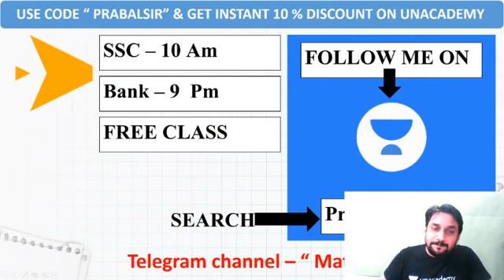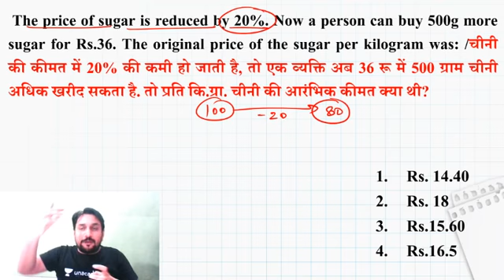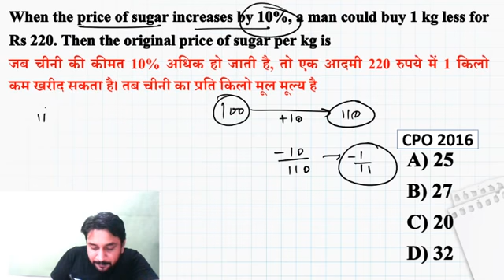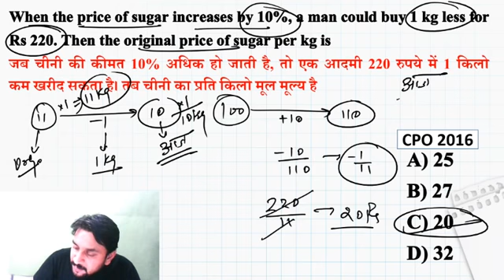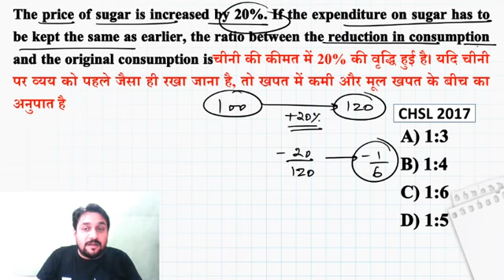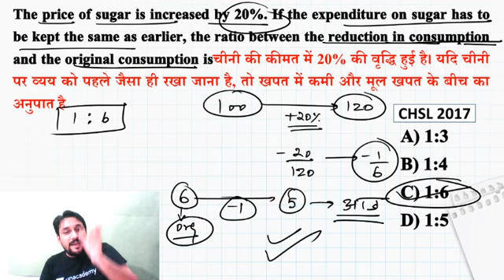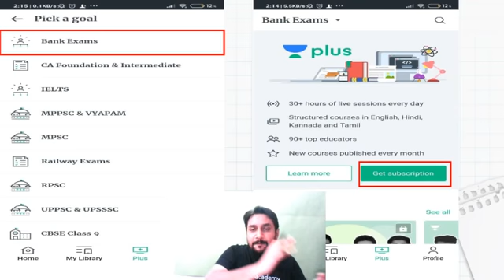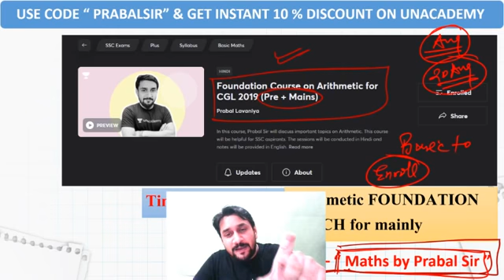Maths Short Tricks by Prabal Sir | Percentage Best Tricks | सबसे आसान तरीके से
Percentage Tricks | Maths Short Tricks by Prabal Sir | Percentage Short Tricks | wifistudy

✿ Morning Shows:
05:00 AM - Current Affairs Quiz Show by Bhunesh Sir
06:00 AM - Current Affairs Crash Course by Bhunesh Sir
06:15 AM - Reasoning Warm-Up Show by Deepak Sir
06:30 AM - One Word Substitution & Idioms by Harsh Sir
07:00 AM - The Hindu Editorial Analysis by Vishal Sir
07:45 AM - फटाफट English by Harsh Sir
08:00 AM - Current Affairs Show by Bhunesh Sir
08:40 AM - Vocabulary Show by Harsh Sir

✿ All Competitive Exams:
05:30 AM - Maths Short Tricks by Prabal Sir

✿ IBPS RRB PO/Clerk 2020:
09:00 AM - Maths by Akask Sir
10:00 PM - Reasoning by Radhey Sir

✿ RRB NTPC 2019-20 (CBT-1):
09:00 AM - General Awareness by Rohit Sir
09:30 AM - General Science by Neeraj Sir
10:15 AM - Reasoning by Deepak Sir
11:00 AM - Maths by Sahil Sir

✿ RRB Group D 2019-20:
12:00 PM - General Science by Priya Ma'am
12:30 PM - Maths by Sahil Sir
01:00 PM - General Awareness by Bhaskar Sir
01:30 PM - Reasoning by Hitesh Sir

✿ IBPS RRB PO/Clerk 2020 (Prelims) Crash Course:
02:00 PM - Reasoning by Puneet Sir
03:00 PM - English by Vishal Sir
04:00 PM - Maths by Arun Sir

✿ All Exams Daily Live Quiz:
05:00 PM - General Awareness by Sushmita Ma'am

✿ SSC/Banking/All Exams
05:00 PM - English by Aisha Ma'am

✿ Daily Current Issues:
05:45 PM - Current Issues by Krati Ma'am

✿ All Competitive Exams:
07:00 PM - GA/Current Affairs by Bhasker Sir

✿ SSC CGL 2020 Foundation Course:
06:00 PM - GK by Priya Ma'am
06:30 PM - Reasoning by Deepak Sir
07:00 PM - English by Sandeep Kesarwani Sir
08:00 PM - Maths by Dhasu Sir

✿ SSC JE 2019-20 (Technical) Crash Course:
03:00 PM - Mechanical Engg. by Neeraj Sir
10:00 PM - Electrical Engg. by Ashish Sir
10:00 PM - Civil Engg. by Sandeep Jyani Sir

✿ All Competitive Exams:
09:00 PM - English by Anchal Ma'am
09:00 PM - Math by Rahul Sir
11:00 PM - GK by Bhasker Sir
12:00 AM - GK Quiz by Sushmita Ma'am

1. One Subscription, Unlimited Access
2. Learn from your favorite teacher
3. Real time interaction with teacher
4. You can ask doubts in live class
5. Limited students
6. Download the videos & watch offline